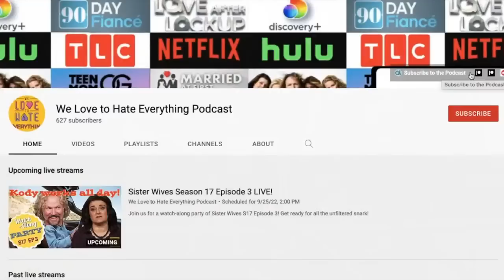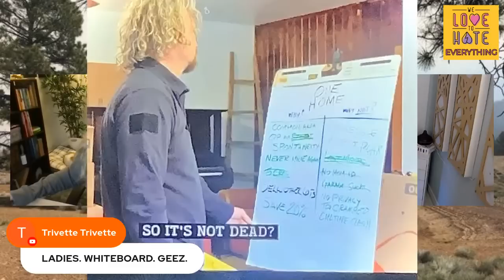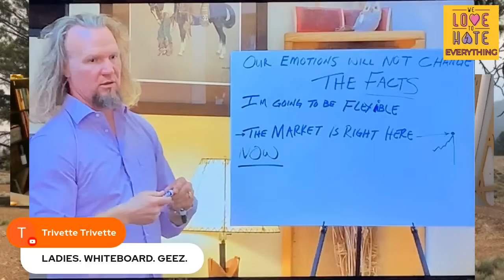Sister Wives Season 17 Episode 13 CORONAPOLCALYPSE Watch-Along!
Watch the latest episode of Sister Wives with us LIVE! Kody multitasks gaslighting Janelle and aggressively squeezing lemons at Fat Olives, all while Robyn plans her vacation to the ER. Despite Kody and Robyn being the CDC's biggest advocates, they missed the part about getting vaccinated, so guess what? Areola brought home the 'Rona after invading her classmates' spaces and infected the rest of the Whinersons. Robyn coughs twice and sends herself to the ER, Kody feels blue, and Aurora finds herself as Basement Daughter. Meri is still chilling in the trees, Kody finally gets to wear makeup again, and Robyn shows some BEWBS! We'll be back next week, same time, same place for more Sister Wives LIVE! XOXO

CORONAPOCALYPSE
Sister Wives: Season 17, Episode 13
Now that Christine has left the family, big problems with Kody and Janelle's marriage bubble to the surface; before they can address them, however, Kody and Robyn both get COVID-19; Robyn ends up in the hospital wondering if she's going to survive.

The rarely seen world of a polygamist family is documented in "Sister Wives," which follows Kody Brown, his four wives and their combined 18 children trying to live as a "normal" family in a society that shuns their lifestyle. Three of the wives -- Meri, Janelle and Christine -- have worked for years with Kody to develop a cohesive, loving unit, and their marriages produced 13 kids. Then wife No. 4, Robyn, and her three children were added to the family much later, a development that produced mixed feelings, insecurities and uncertainties. Will it disrupt the balance and change the Browns' lives for the worse?